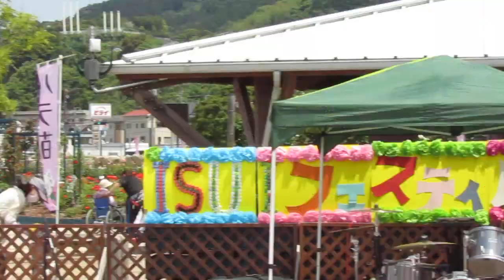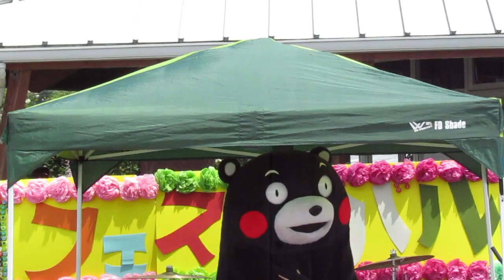くまモン！ドラム演奏！水俣ISUIフェスティバル☆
2017年5月21日。水俣ISUIフェスティバル☆くまモンがドラムに興味津々で…なんと叩き出しちゃいました（笑）